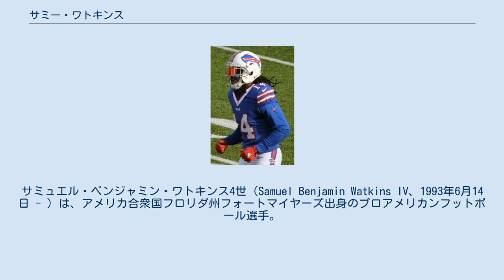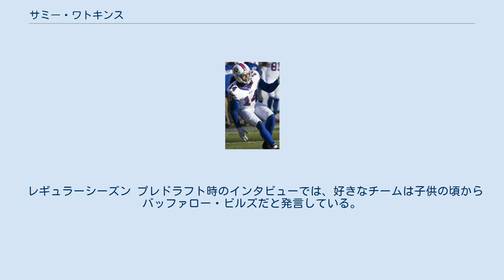サミー・ワトキンス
サミュエル・ベンジャミン・ワトキンス4世（Samuel Benjamin Watkins IV、1993年6月14日 - ）は、アメリカ合衆国フロリダ州フォートマイヤーズ出身のプロアメリカンフットボール選手。
NFLのボルチモア・レイブンズに所属している。
 2015年 2014年のNFLドラフトで、バッファロー・ビルズに1巡目4位で指名された。
 彼の指名をするため、ビルズはトレードアップを行い、2014年の1巡9位、2015年の1巡目と4巡目の3つの指名権をクリーブランド・ブラウンズと交換した。
ビルズが1巡目で指名したワイドレシーバーとしては2004年のリー・エバンス以来で、ドラフトで指名されたワイドレシーバーとしては2011年のA・J・グリーン以来の早さで指名された。
 2017年8月11日、2018年ドラフト6巡目指名権とともに、E・J・ゲインズと2018年ドラフト2巡目指名権との交換で、バッファロー・ビルズからロサンゼルス・ラムズにトレードされた。
 2017年9月10日、ラムズのデビュー戦であるインディアナポリス・コルツとの開幕戦で5レシーブ、58ヤードを記録した。
 第3週のサンフランシスコ・49ers戦では、106ヤードのシーズン初の見事なタッチダウンキャッチを記録した。
 第9週、ニューヨーク・ジャイアンツ戦で、QBジャレッド・ゴフからのシーズン最長の67ヤードのレシーブをし、タッチダウンを記録した。
このシーズン、合計39レシーブで593ヤード、8回のタッチダウンで2017年のシーズンを終えた 。
 2018年3月15日、カンザスシティ・チーフスと3年4800万ドルの契約を結んだ。
 2021年3月26日、ボルチモア・レイブンズと1年600万ドルの契約を結んだ。
 レギュラーシーズン プレドラフト時のインタビューでは、好きなチームは子供の頃からバッファロー・ビルズだと発言している。